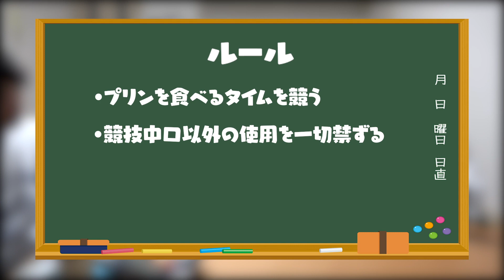ノーハンドでプリンを食べる男たち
【諸積家ルール】
基本撮影終わりは甘党ゲンズの為に、雨の日も風の日もスイーツを買ってこないといけない。

今回はそんな至福の時間に訪れたハプニングから
あれやこれやでプリンまみれになりました。

家に虫がわいたらくめっちにお金を請求します。

諸ゲン　@genki0329
JOE  @joooo777